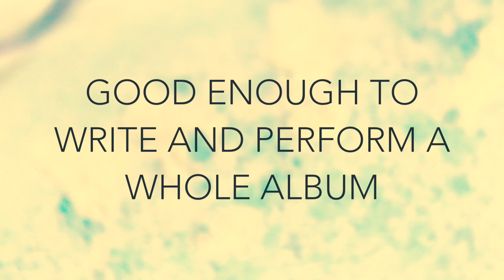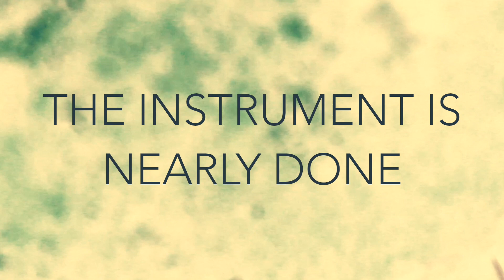Sounds of the Flow Machine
Here are some jams I recorded with the new Flow Machine I've been building over the last year.